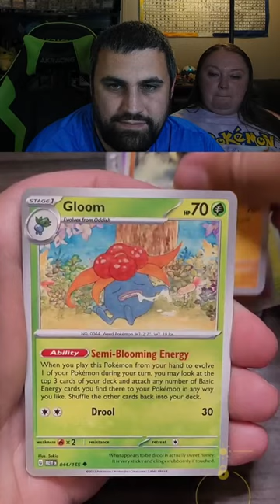Lord Helix Has Blessed Us!!!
We opened more packs of the 151 set and pulled the Omanyte Illustrator!

Be sure to check out our LinkTree to see all our content, TCG Player store, and Ebay page!